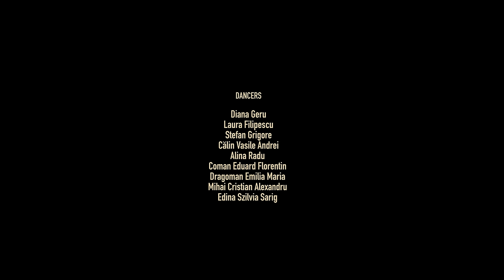KILLA FONIC feat. Carla’s Dreams - Bambolina | Official Video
Muzica: Killa Fonic, Carla’s Dreams, Mihai Alexandru Bogdan (Quick), Alex Cotoi
Text: Killa Fonic, Carla’s Dreams
Productie: Mihai Alexandru Bogdan (Quick), Alex Cotoi

Director: Bogdan Păun
DoP: Alexandru Mureșan
Video production: Loops Production

KILLA FONIC feat. Carla`s Dreams - Bambolina | VERSURI

Mainile sus bambolina,
Asta nu-i un jaf cu crima,
Vreau sa-ti fur inima din prima,
Jur ca nu fug decat cu tine da, da

Are 2 kile in portbagaj guapa cand face twerk bro
Vrea s-o dea cu golani de rang mare, nu de bloc bro
Jos bandana de pe fata, fug cu ea cu scart ah
Bandita mi-a rapit mintea, acum o jefuiesc eu
Amandoi sub soare, ne incingem ca si capota ah
Calc-o tare baby fanculo la vida loca ah
Cum o dai tu n-o da nici o femeie da-o fato
Cum ti-o dau io n-o sa ti-o dea nici un barbat vreodata
Ne pierdem pe drumul etern, facem amor mademoiselle yeah yeah
Ne lipim trupurile ude in apa noastra ma inec

Hook
Aprinzi tigara numai dupa s..
In general, tu nu fumezi,
Reactionezi la ce fac, dar te faci ca nu ma vezi
Te crezi speciala si bine crezi
Eu cred ca esti un medic bun
Si stii cum sa tratezi un golanas fara trecut cu ochii aia verzi
In care vezi promisiunea ca-i usor sa pierzi
Suspecta-n sute de cazuri din Cartierul Francez
Curbele tale martori, buzele tale dovezi

Dansam in picioarele goale in piata in ploaie,
Cum ne facem noi fara nici un drog greu,
Unghiile tale fato imi mangaie tatuajele,
O leg de pat cu o curea si o esarfa Hermes,
Nu zic detalii in plus ca sunt prea taboo babe,
Da stiu ca esti gata fato s-o facem la noapte
Tu dai din tocuri da-te mare cu ce ai in spate
Ai pielea ca si caramelul, o sa te gust baby